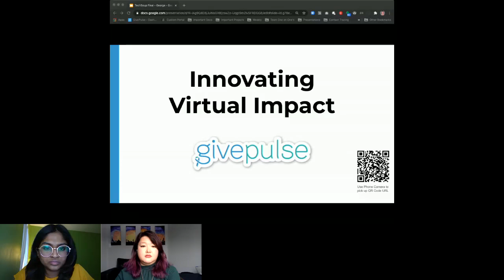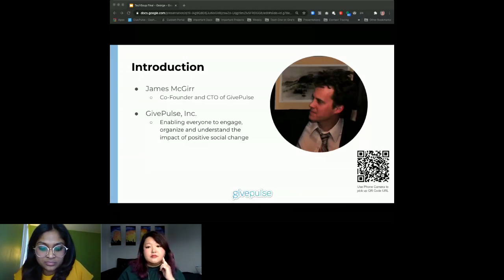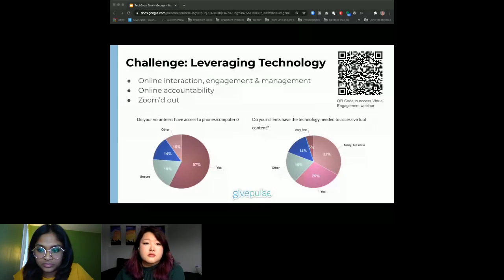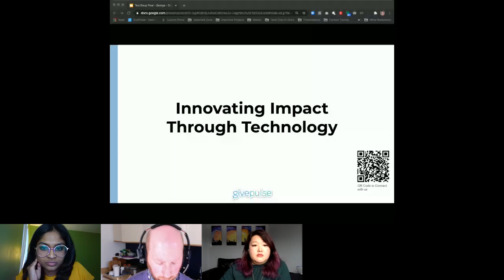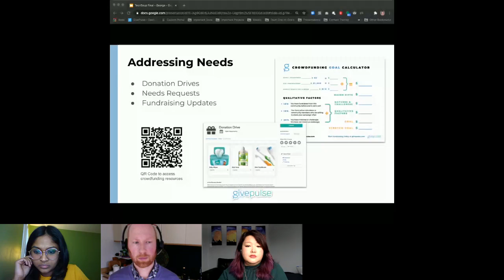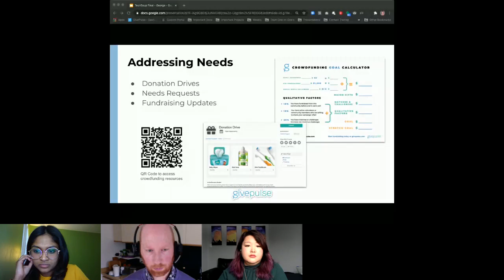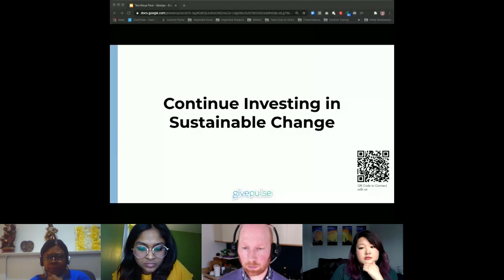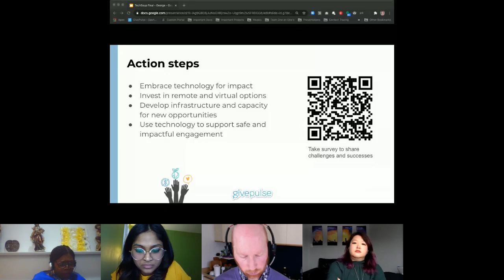"Beyond Virtual Volunteer Management: Tech & Trends in the Age of COVID" with George Luc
GivePulse CTO James McGirr shares how technology has allowed for-impact organizations to pivot opportunities during the COVID-19 public health crisis. Innovations include technical solutions and trends that make staff, centers and activities safe, capabilities to simplify coordination of virtual and remote volunteers, and mechanisms to increase engagement when everyone is just zoom'd out.

What are the top emerging trends in digital and how will nonprofits be impacted?
Where should we focus our attention (and resources) in 2021?
Join us for a fast-paced one hour event of mini-presentations on the trends, tools, and techniques nonprofits should use to create more impact.

This event was recorded on February 17, 2021.